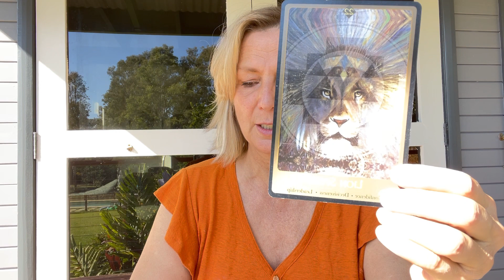Daily Energy Friday 25th June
Lion Spirit. Be confident. Be you and proud of being you.